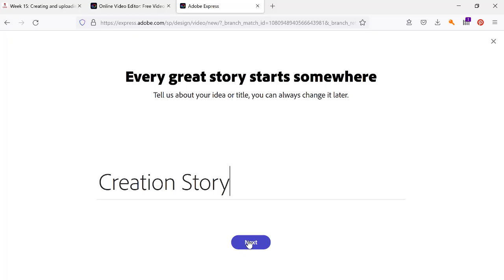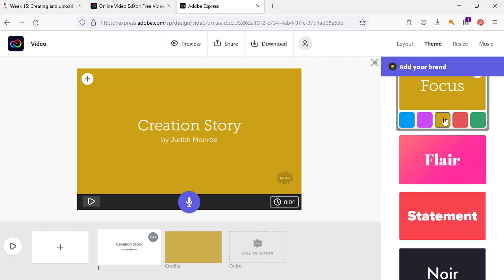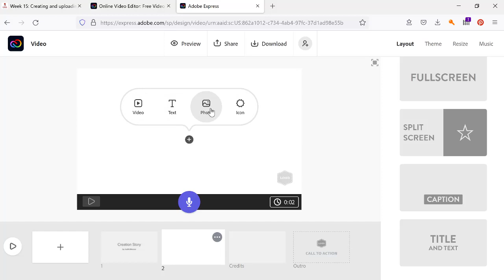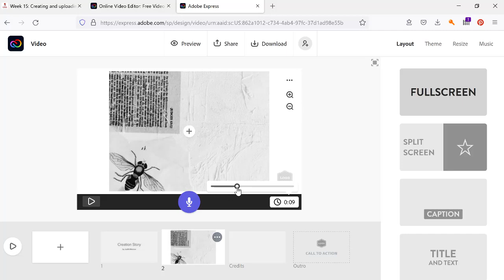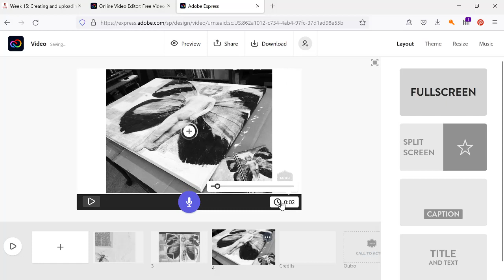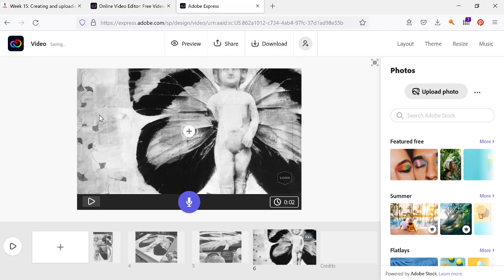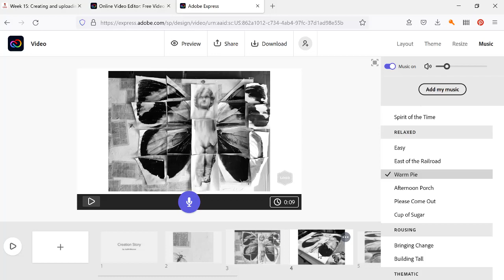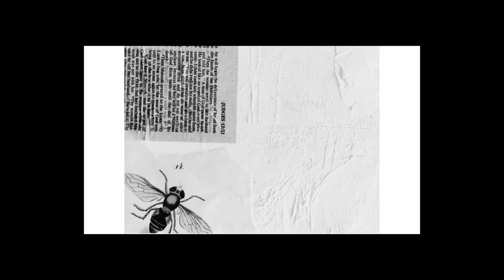How to Create a Video Slideshow with Adobe Express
Made especially for my beginning photo students, but helpful for anyone wanting to create a video using this free Adobe software online.